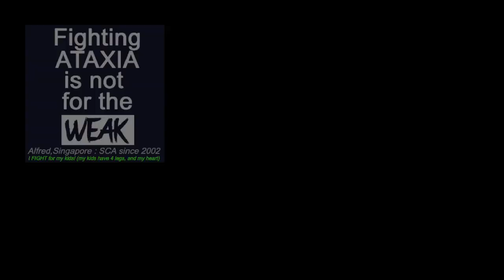I got ataxia. So? Feb 2023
Having troubles uploading the vids on FB . So i tot i just upload them on FB instead. (i separated them into a few key categories)
My regular mobility exercise (personal opinion, mobility exercises outweighs strengthening exercises IMO, be it to combat the rigidity in the pipeline for me and fellow ataxians, but also to retard the signs of aging
toilet workouts or short movement snacks. (just gotta spend some time here and there to 'remind' how YOU want your body to be able to move AND NOT let Ataxia dictate where and when they should
y do i wanna do this? personally I've wasted a gd 15-20 yrs of my GOOD ADULT LIFE blindly believing i can't took me soooo long for me to realize i actually can DO MORE THAN WAT I THOUGHT I COULD! documenting what i still can do even i had the revelation after 40s and i hope other ataxians can get their 'LIGHT-BULB' moment sooner! (more info)
2 ways these can go.
1) perhaps there is some 'truth' in my doing. although i guess in a sense, it is pretty haphazard, generally what an ataxian shouldn't do.
or 2) my attempts turn out to be a big flop?
either way. researchers down the line will derive with the answer, my 'job' is to document my effort. right or wrong, time will tell.